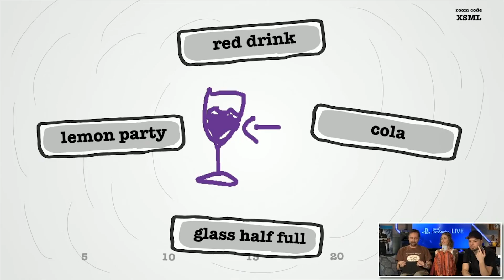Wir feiern 100.000 Abonnenten!!!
Inside PlayStation wird EINHUNDERTTAUSEND!!! Anne, Wolf, Maurice und Trant bedanken sich herzlichst bei der Community, hauen kurz ein paar Gläschen Sekt weg und arbeiten fleißig weiter auf die Million zu! ; )

Impressum:
63263 Neu-Isenburg

Registereintrag:  Eintragung im Handelsregister.
Registergericht: Amtsgericht Offenbach
Registernummer: HRB 11603
Umsatzsteuer-ID:  Umsatzsteuer-Identifikationsnummer gemäß §27 a
Umsatzsteuergesetz: DE 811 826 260